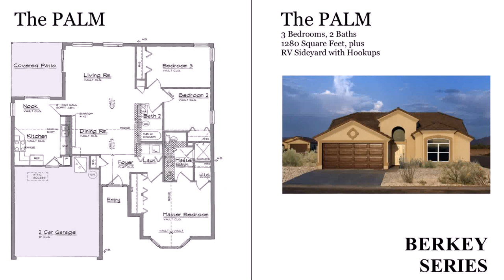Small House Plans With Lots Of Storage (see description)